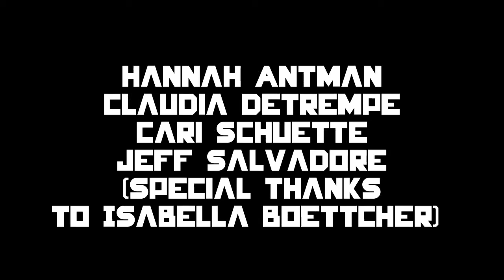Winnetka Public Library: Always in Your Favor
1st place Winner - Commercial Category - grades 9-12